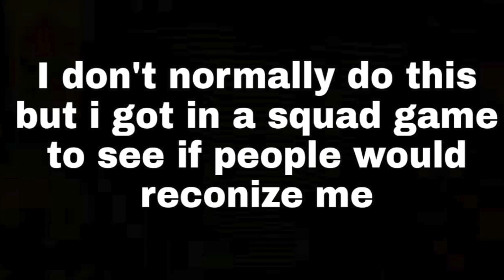what is like getting queued up with pc players